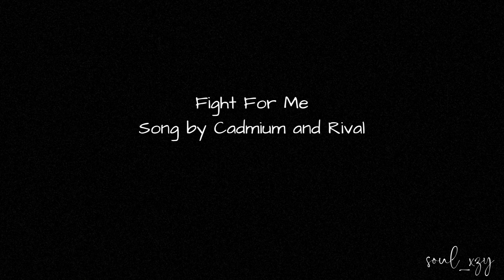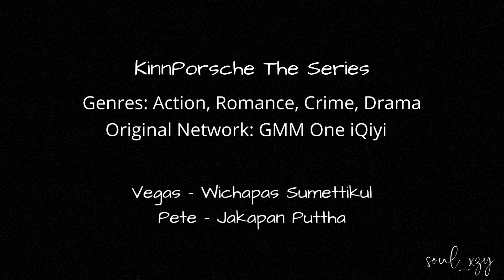Vegas ✘ Pete [BL]▶Kinnporsche The Series | Fight For Me | FMV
Hi guys! Hope you enjoyed my edit. Your comments will be a great help for my future creations.

KinnPorsche The Series [คินน์ พอร์ช เดอะซีรีส์] | La Forte (2022 BL)
Genres: Action, Romance, Crime, Drama
Original Network: GMM One iQiyi
Episodes - 14

Vegas - Bible Wichapas Sumettikul
Pete - Build Jakapan Puttha

Song : RIVAL X CADMIUM - Fight for me (ft. Chris Linton & Veronica Bravo)

Lyrics:
Verse 1 (Chris)

Fight for me that's all I ask you do
Don't erase me
Silence is a thoughtless way to let go
Then to face ne
I wasn't always the bad guy
In the stories you were told
What are your friends all saying
Hanging on my watch
My thoughts are over run
To think that you have left me
To think that we are done
I'll go and you'll never see me
Fight for me

Verse 2 (Veronica)

Fight for me that’s all you ask me to do
Can’t erase you
Silence got the best of me I let go
Cannot face you

You weren’t always the bad guy
Stories getting old
A book I had to close
Oh I can’t read you anymore

Just strangers with some memories
Is all we have to be
Cause I don’t have no armour left
To fight for your existence

Fight for me

RIVAL X CADMIUM - Fight for me (ft. Chris Linton & Veronica Bravo)